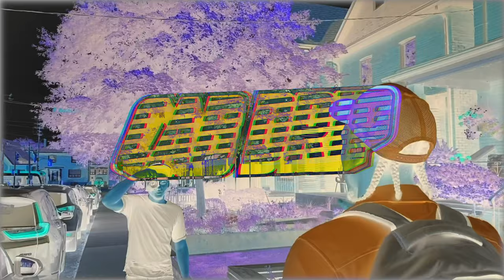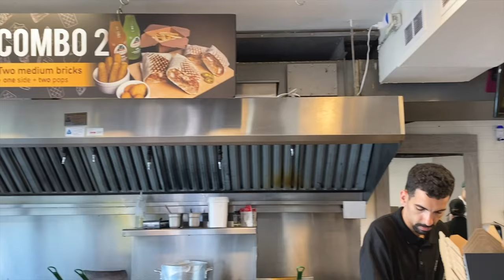Downtown Toronto | "NO CONTEXT" VLOG EP #1